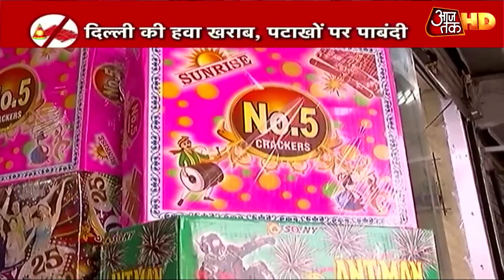Delhi: पटाखों पर BAN से टेंशन में कारोबारी, Diwali को देख भरा था लाखों का माल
दिवाली के त्योहार से पहले देश के अलग-अलग हिस्सों में पटाखों को लेकर एक्शन लिया जा रहा है. दिल्ली सरकार ने पहले ही पटाखों पर बैन लगा दिया था, अब महाराष्ट्र और हरियाणा तक इसका असर दिख रहा है. मुंबई में बीएमसी ने एक सर्कुलर जारी किया है, जिसके मुताबिक प्राइवेट और पब्लिक जगहों पर पटाखा जलाने पर रोक है. हालांकि, सिर्फ 14 नवंबर को प्राइवेट सोसाइटी में रहने वाले लोगों को फुलझड़ी और अनार जैसे पटाखे का उपयोग करने की छूट दी गई है.